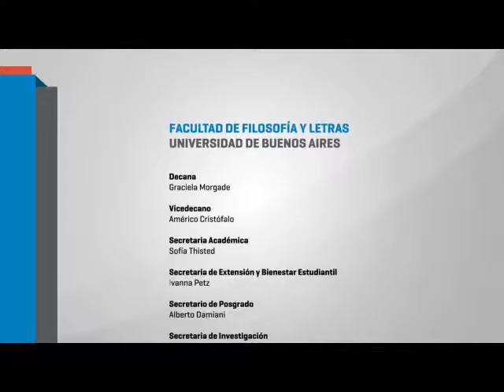"Laclau, Marx y el poder performativo de la negación".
Cátedra libre "Ernesto Laclau".
14/08/2015